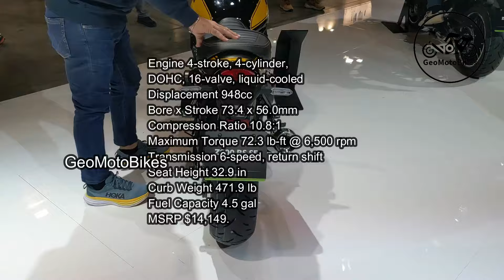The 10 Best 10 Retro Motorcycles In 2024.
00:00 Triumph Bonneville T120 Black
01:02 Kawasaki W800
02:02 Royal Enfield Interceptor 650
03:03 Triumph Thruxton FE
04:05 Ducati Scrambler Icon
05:05 Royal Enfield Bullet 350
06:07 Harley Davidson X440
07:08 Ducati 1100 Sport Pro
08:08 Kawasaki Z900RS SE
09:08 Moto Guzzi V7 Stone